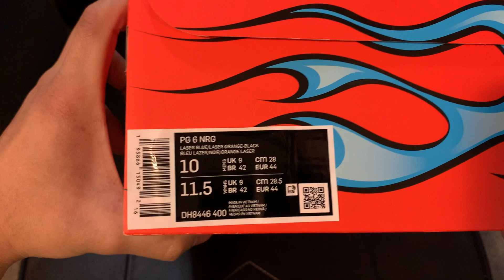PG 6 X HOT WHEELS UNBOXING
The PG6 X HOT WHEELS is on fire! 🔥
The value of these pair will skyrocket in the next few years!
Did you got yours?
Rate this 1-10!!!